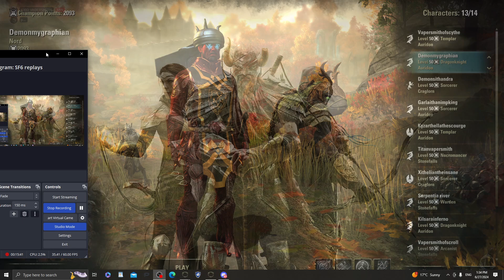Elder Scrolls Online Ep 862 Sithandra vs Phil & Banished Cells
Dueling a Necromancer is not as threatening as it seems